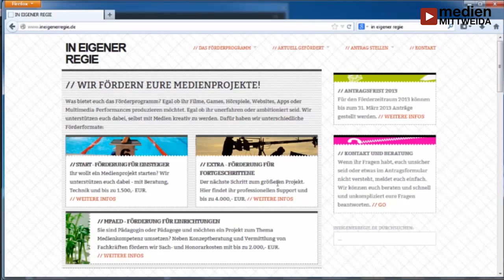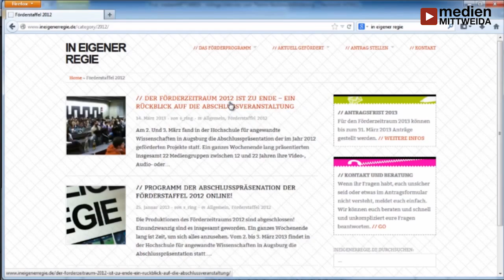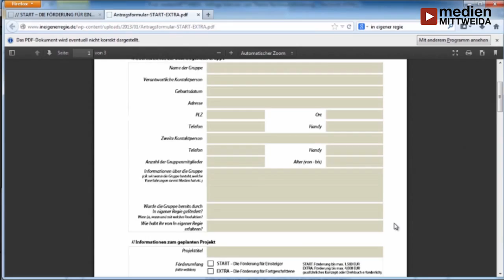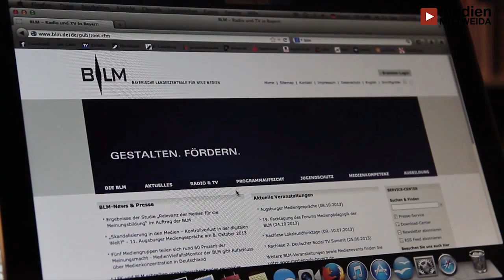Vodcast: Filmförderung für Nachwuchstalente [HD]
Vodcast: Filmförderung für Nachwuchstalente
Personal, Technik, Drehgenehmigungen, Übernachtungen für das Team -- Filme zu produzieren ist teuer. Junge Nachwuchs-Filmemacher stehen dabei oft vor finanziellen Schwierigkeiten. medienMITTWEIDA hat sich zwei Film-Fördervereine einmal genauer angesehen und verrät, worauf es bei Bewerbungen dafür ankommt.
Im Interview berichten Dana Messerschmidt, Referentin der Mitteldeutschen Medienförderung (MDM) und Michael Bloech, Medienpädagoge am JFF -- Institut für Medienpädagogik in Forschung und Praxis, welche Möglichkeiten der Förderung es für Nachwuchs-Filmschaffende gibt. Außerdem verrät Robert Grahl, Referent der Kulturstiftung des Freistaates Sachsen, worauf es bei den Bewerbungen für eine entsprechende Förderung ankommt.

Förderung in Bayern

„In eigener Regie" ist der passende Name eines Förderprojekts das 1990 von der Bayerischen Landeszentrale für neue Medien (BLM) und dem JFF -- Institut für Medienpädagogik ins Leben gerufen wurde. Dort erhalten Jugendmediengruppen aus Bayern die Möglichkeit einer breitgefächerter Förderung aus fachlicher, finanzieller sowie pädagogischer Unterstützung für die gesamte Dauer der Projekte. Bei einer Abschlussveranstaltung präsentieren die jungen Filmemacher ihre entstandenen Werke und erhalten anschließend ein professionelles Feedback durch Produzenten, Redakteure vom Fernsehen, Drehbuchautoren und Filmemacher. Michael Bloech erklärt, dass jungen Filmemachern so die Chance gegeben wird, sich weiter zu entwickeln und ein zukünftiges Projekt noch gezielter und effektiver angehen und umsetzen zu können.

Nachwuchstag für junge Talente

Eine interessante Möglichkeit, um Partner und Förderer für sein Filmprojekt zu gewinnen, bietet die Mitteldeutsche Medienförderung  beim jährlich stattfindenden MDM Nachwuchstag KONTAKT. Im Zentrum der Veranstaltung steht ein Pitch, bei dem Nachwuchs-Filmemacher aus Sachsen, Sachsen-Anhalt und Thüringen Medienexperten ihre Projekte präsentieren. „Zusammengefasst ist der Nachwuchstag für junge Talente eine gute Gelegenheit, um ihre Projekte potentiellen Mitstreitern vorzustellen und Unterstützer zu finden. Außerdem ist es möglich, ein Pitchtraining zu durchlaufen, Infos von Experten zu bekommen und mit ihnen in Kontakt zu treten sowie Preise für die beste Präsentation zu gewinnen", so Dana Messerschmidt, Referentin der Mitteldeutschen Medienförderung.

Jeder Dritte erhält eine Zusage

Auch die Kulturstiftung des Freistaates Sachsen unterstützt den eigenen künstlerischen Nachwuchs. Hier werden Arbeitsstipendien oder Projektförderungen in Höhe von 1.100 Euro für die Dauer von drei bis sechs Monaten vergeben. Die Antragsteller sollten sich selbst fragen, in welcher Phase der dramaturgischen Entwicklung sich ihr Projekt befindet und einen Antrag auf Stoffentwicklung oder Filmproduktion einreichen. Dieser sollte dann mit geeigneten Dokumenten wie Exposé, Treatment, Drehbuch, Storyboard und visuellen Entwürfen belegt werden. Wünschenswert sind ausführliche Informationen zur Vita, Filmografie und ausgewählte Arbeitsproben. „In etwa jeder dritte Bewerber, der sich für ein Arbeitsstipendium oder eine Projektförderung bewirbt, erhält eine Zusage", so Robert Grahl.

Text: Lisa-Maria Schulze.